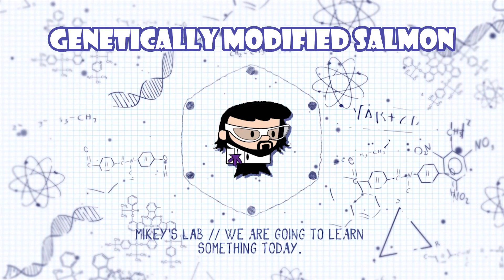Genetically Modified Salmon - For sale in Canada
Genetically engineered salmon - It's whats for dinner!

Genetically modified salmon has reached the dinner table. AquaBounty Technologies, the Maynard, Massachusetts, company that developed the fish, announced on 4 August that it has sold 10,000 pounds to customers in Canada.

If you like our content and shop on Amazon, consider supporting us by shopping through this

It is no cost to you and helps fund our channel!